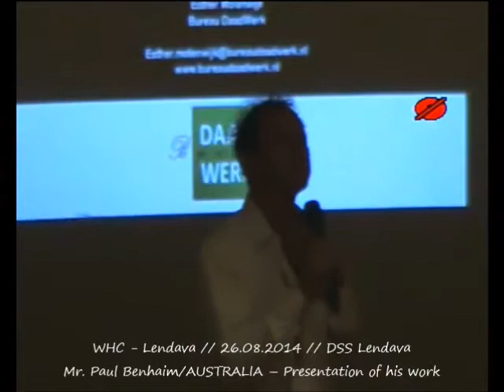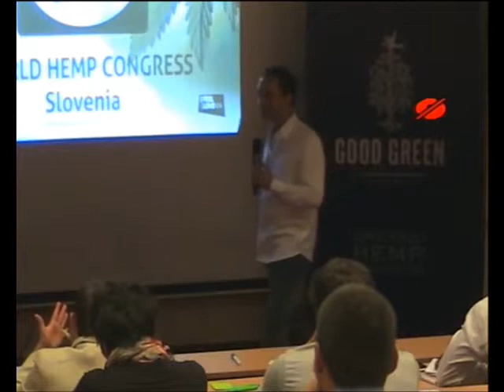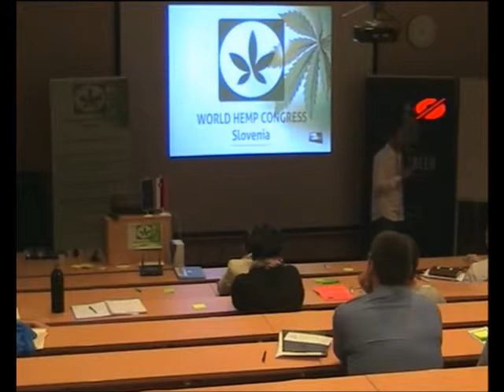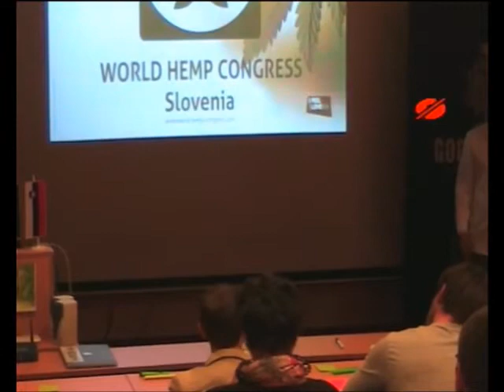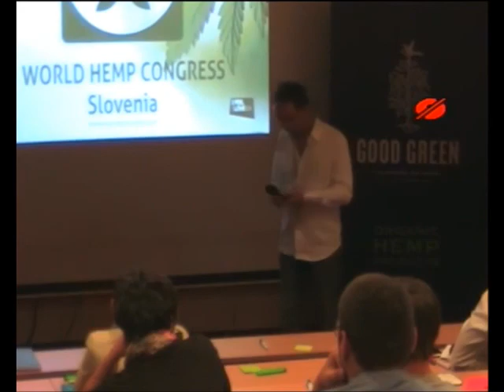WHC 26 8 2014 Paul Benhaim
Mr. Paul Benhaim/AUSTRALIA - Presentation of his work